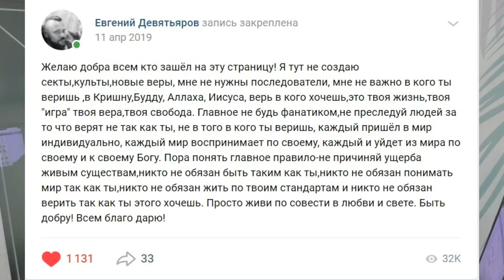ПОЧЕМУ МЫ ЛЕТАЕМ ВО СНАХ + РАЗГОВОР О ЖИЗНИ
Я не торгую своими знаниями,не продаю их,
Для обращения за консультациями и личное обучение с ответами на вопросы  по телефонам и скайпу указанным ниже.
 Сбербанк России  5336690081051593 (Евгений Д)

Мой скайп  evgen250577
Северный воин Эльгений сын Северных Богов